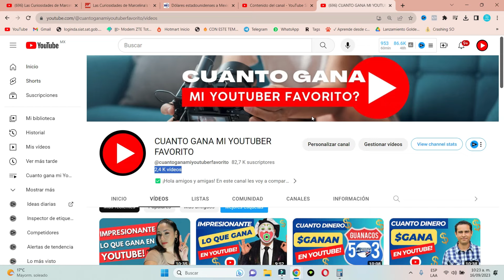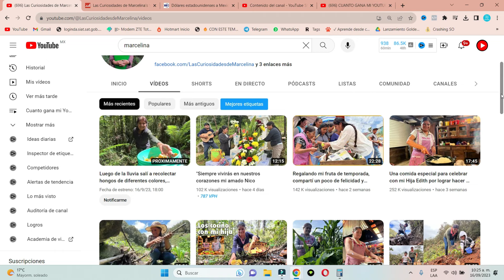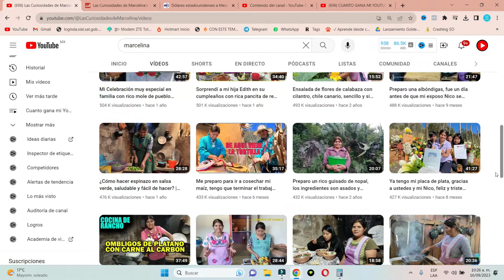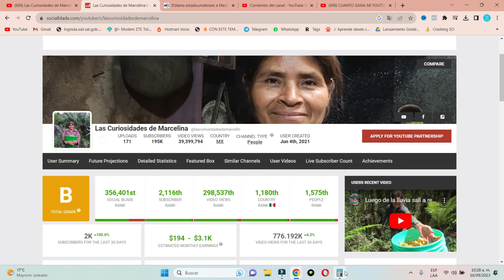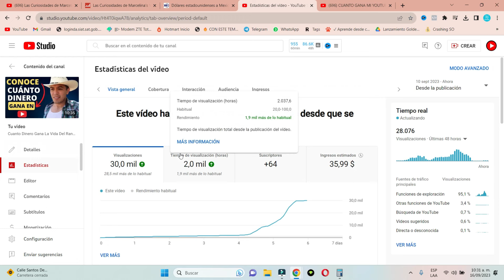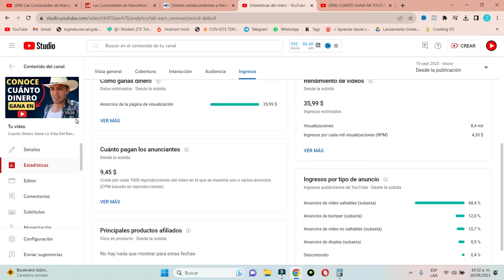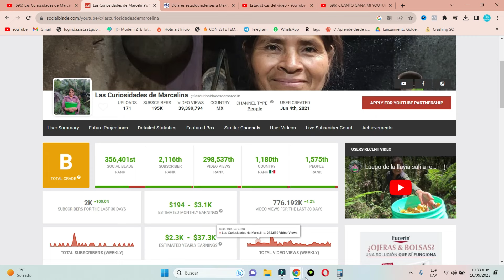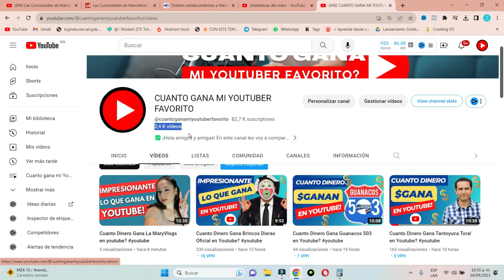Cuanto Dinero Gana Las Curiosidades de Marcelina en Youtube?